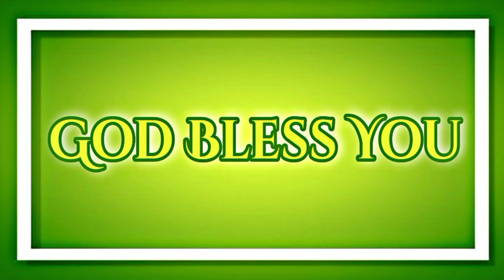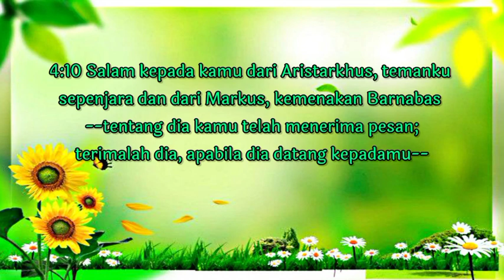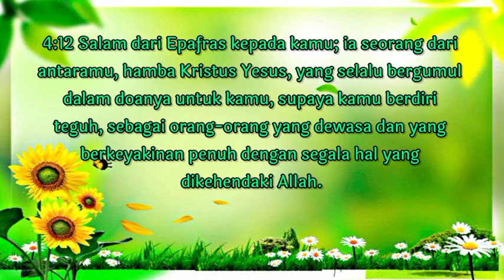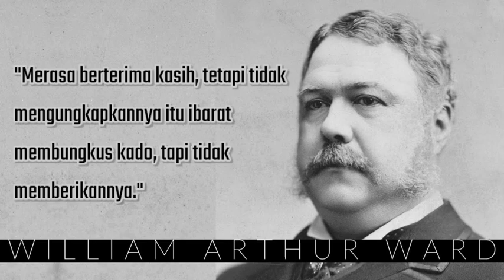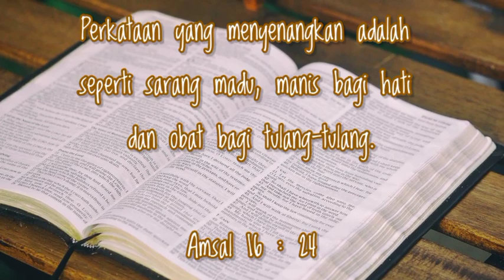"Berikan Pujian" [Pdt David Pelletimu, S.Th] Sabtu, 18 September 2021